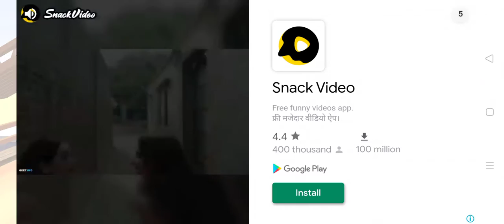Farming game 2020 best gameplay video android phone